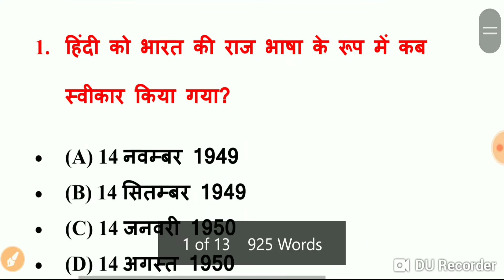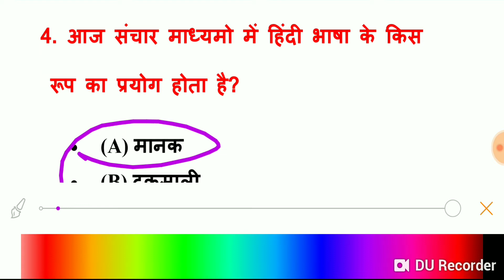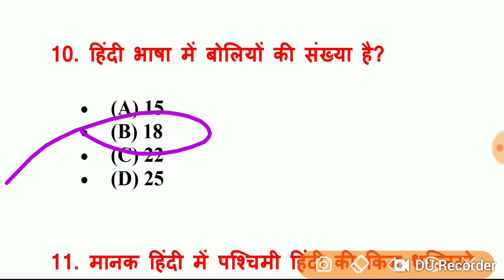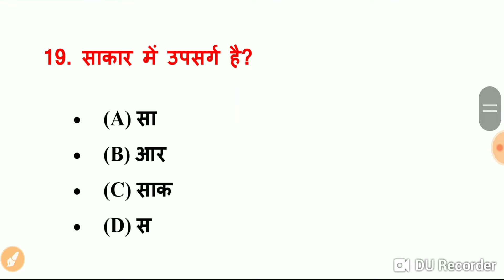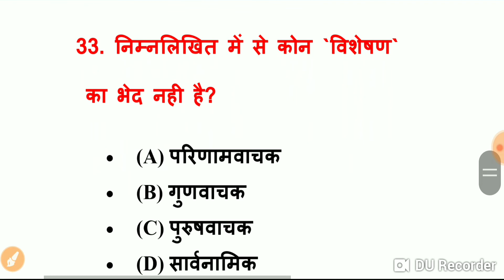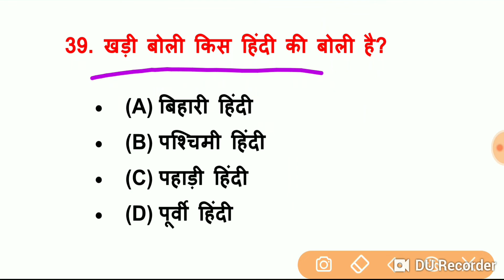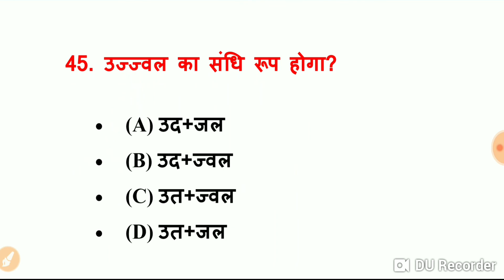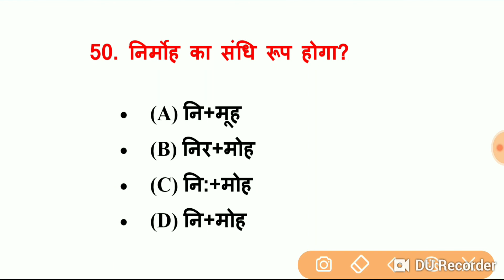हिंदी व्याकरण। 50 सबसे महत्वपूर्ण प्रश्न। HINDI VYAKARAN। PRACTICE SET 1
Hello friends
आज हम लोग इस वीडियो में जानकारी लेने वाले हैं 50 सबसे महत्वपूर्ण प्रश्न के बारे  में।